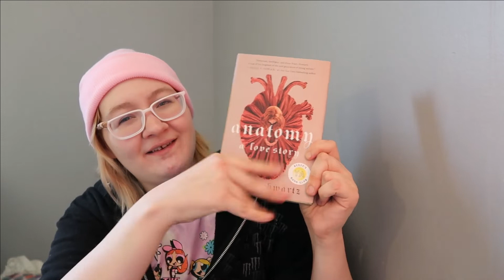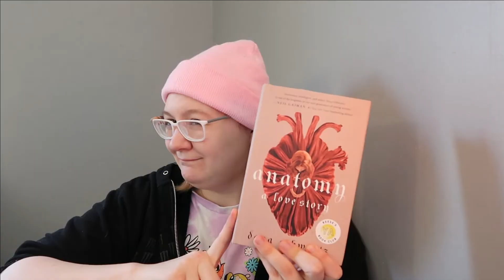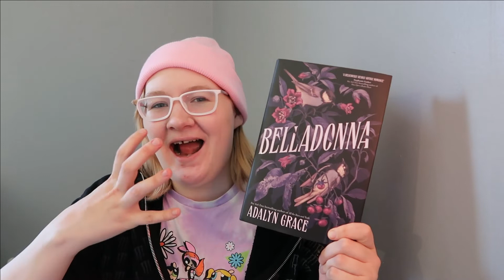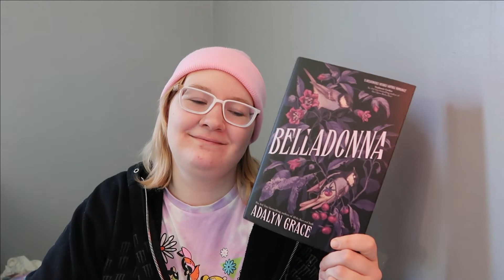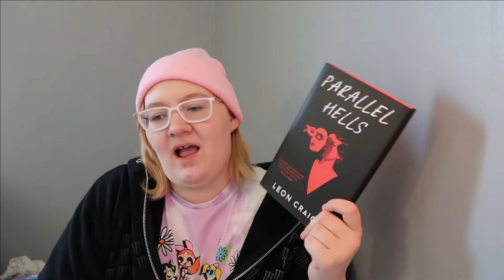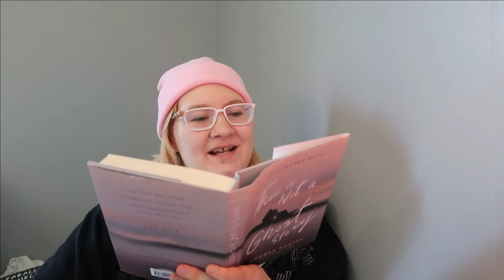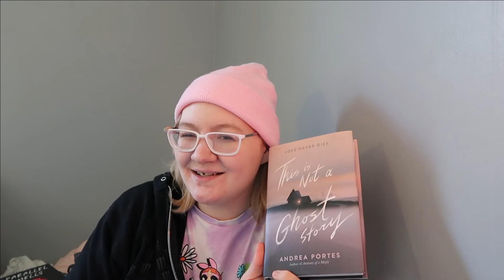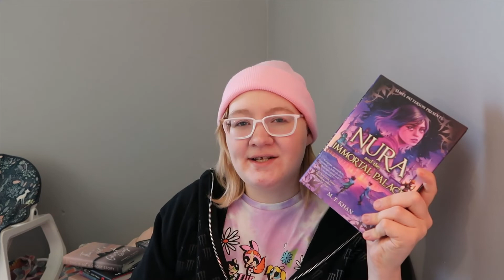Gothober TBR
Videos coming soon:
Recent Reads
All My Unread Waypoint Books
How My Tastes Have Changed
Gothtober Vlogs

​Amazon Wishlist:
(I do very much appreciate it, but you definitely do not ever have to buy me anything.)